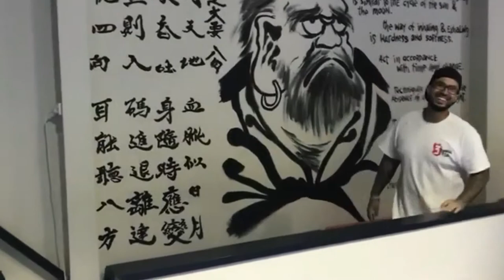Mural @ Shingokan Karate | David Viant & Danny Mulyono | 3Mortal Art